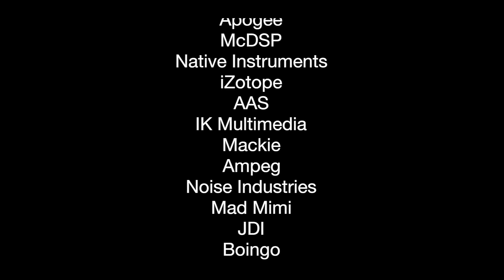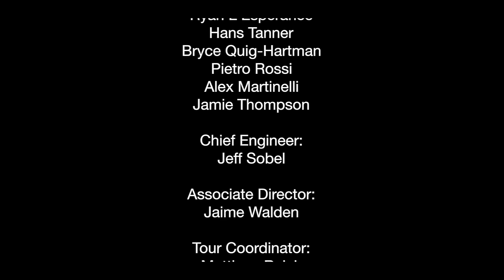Shakey Graves "Dearly Departed" on John Lennon Bus @ Hangout Music Festival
At the 2014 Hangout Music Festival in Gulf Shores, AL the Lennon Bus teamed up with Grooveshark for exclusive artist performances live on board the bus. Check out the Texas-based one-man-band's soulful performance.